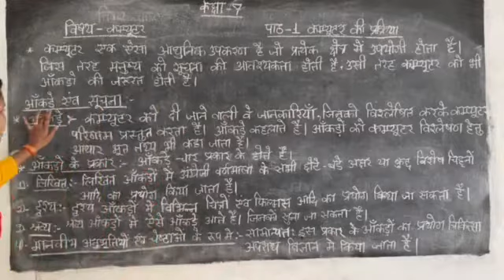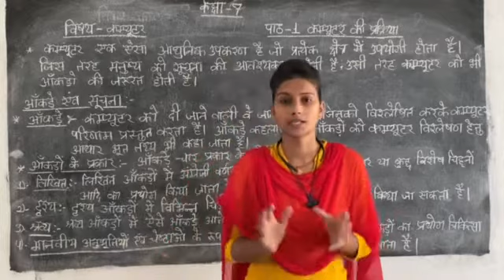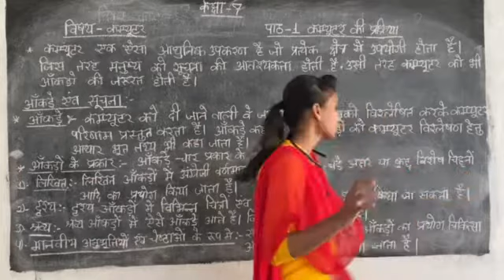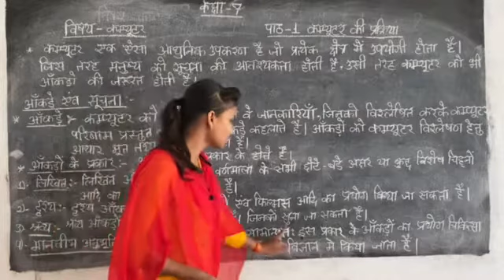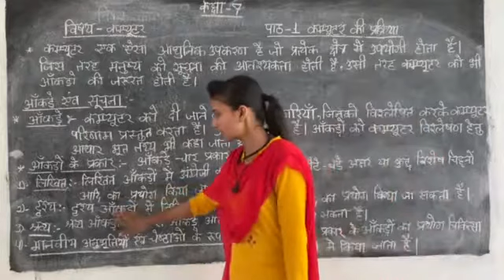Hindi Medium Class 7 Computer Lesson 1